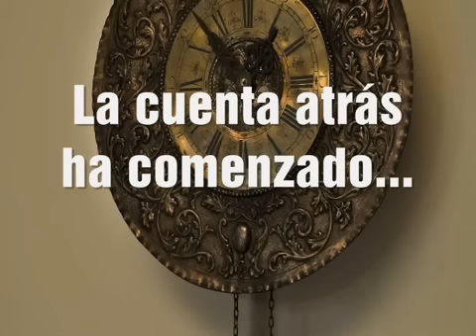Marabunta 2015 Ya es historia...